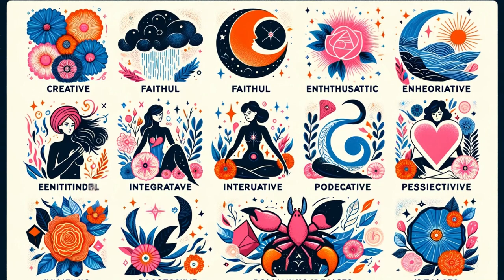Exploring the Depths of Cancer Zodiac Insights & Secrets